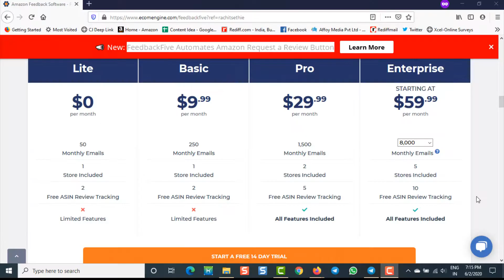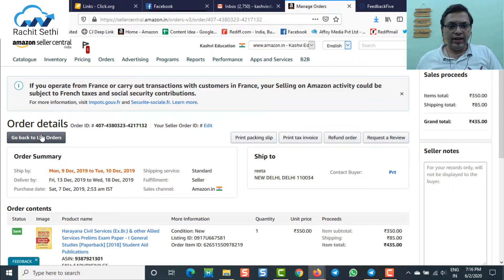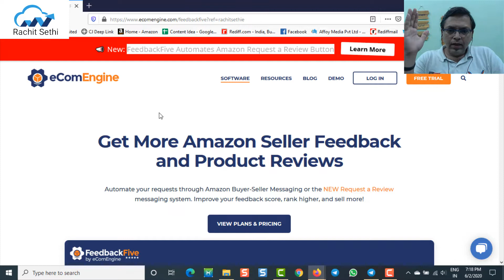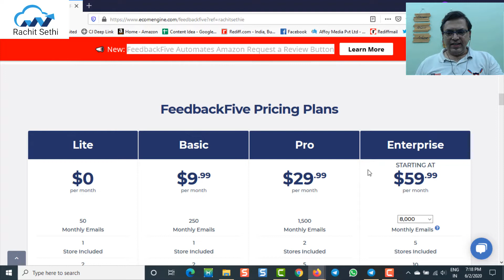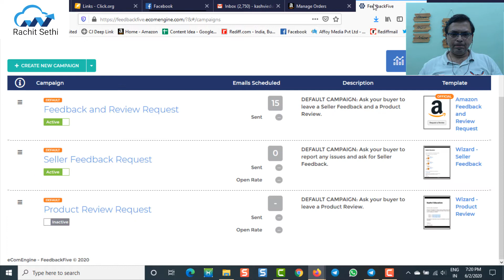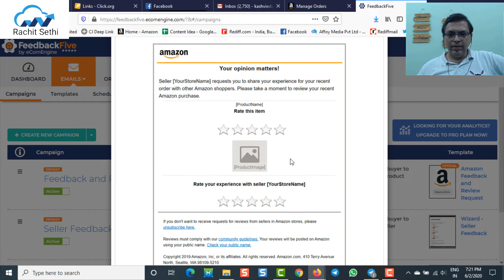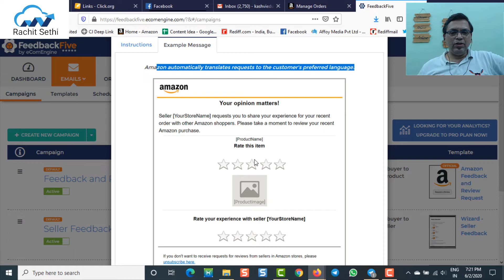🆕How to automate Amazon request a review button 👉 get more amazon reviews !amazing!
Automate the entire Amazon's feedback machinery and the new "request a review button".

In order to learn about How to automate amazon request a review button, visit: 🏽👉🏾

Resources

2. How to set up video
3. Amazon Monitor and Protect Service for avoiding suspension of seller account

The video is all about How to automate amazon request a review button valuable information but also try to cover the following subject:
-get more amazon reviews
-how to get amazon reviews
-amazon review button

Something I discovered when I was looking for details on How to automate amazon request a review button was the lack of pertinent info.
How to automate amazon request a review button, however, is a subject that I know something about. This video, therefore, should be relevant and of interest to you.

If you would like to discover even more concerning get more amazon reviews I advise you to look into our other video